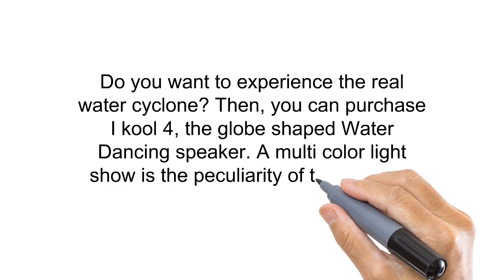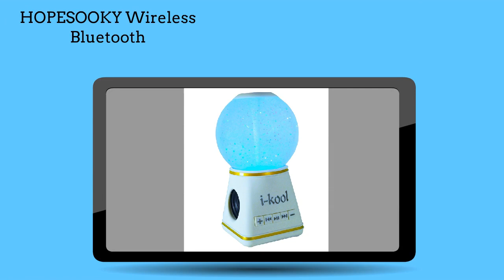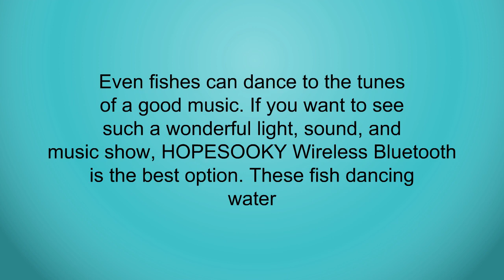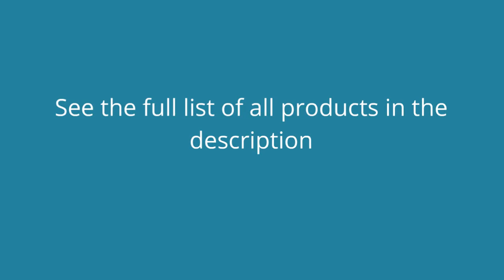Buy Wireless Dancing Water Speakers - Top Best Wireless Dancing Water Speakers Reviews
3. Naxa NAS-3058 Dancing Water Light Bluetooth Stereo Speakers
2. I-kool 4 Changing Colors Water Dancing Speaker Bluetooth 4.0 Wireless (Globe White)
1. HOPESOOKY Wireless Bluetooth Colorful LED Night Light Fish Dancing Water Speakers for iPhone iPad Cellphone PC All 3.5mm Audio Player Black